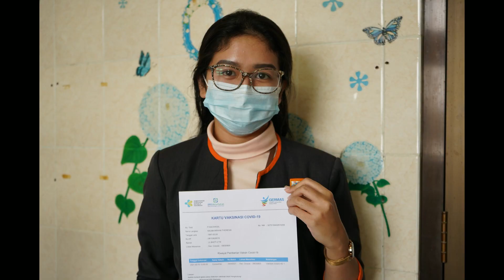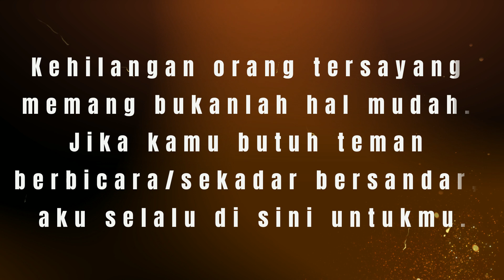RECAP 2022 - Puskesmas Kec Ciracas